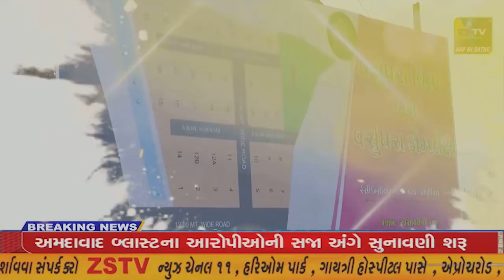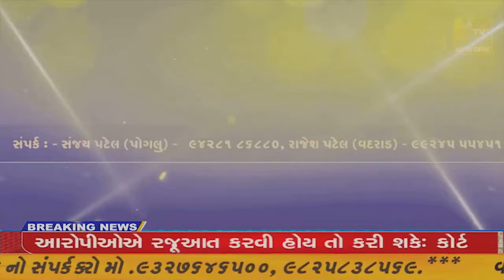ચોટીલા ના વૈષ્ણવ પરીવાર ના આંગણે હોળી નિમિતે ફુલડોલ ઉત્સવ ઉજવાયો